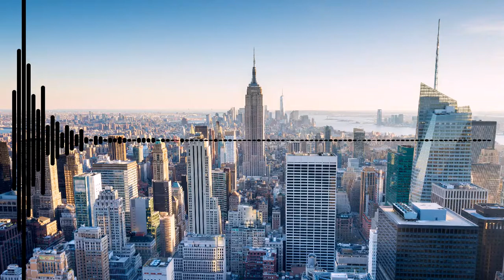DEAF-KEV- Invincible (EXTREME BASS BOOST)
Nadam se da ste uzivali.. Baci taj like i sub trudio sam se... PredlazIte koje pjesme da Bass Bustam!! Text:NEMA